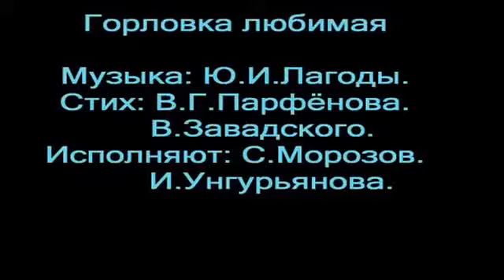Горловка любимая -- С Морозов, И Унгурьянова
"Донбасс транзит". — Песни, музыка и стихи о Донбассе, шахтёрские песни. Музыканты, исполнители, авторы текстов и музыки, так или иначе связанные с Донбассом, приглашаются к сотрудничеству.
Горловка любимая
Слова: В.Г.Парфёнов, В.Завадский.
Исполняют: С.Морозов, И.Унгурьянова.